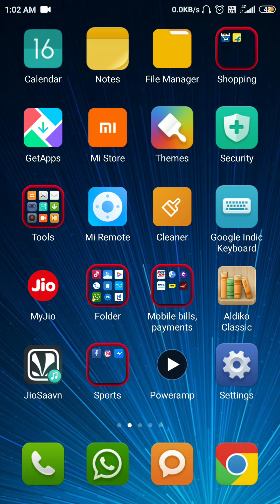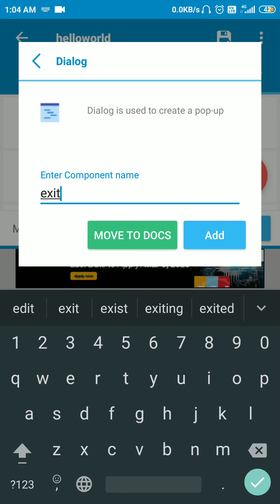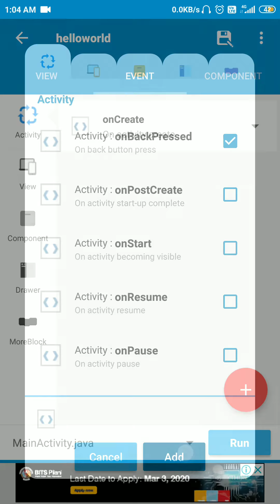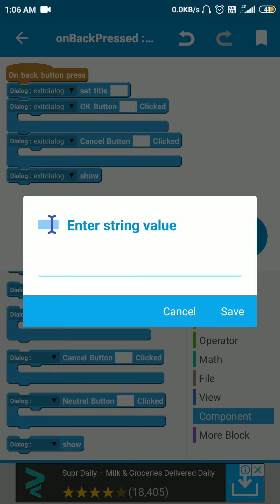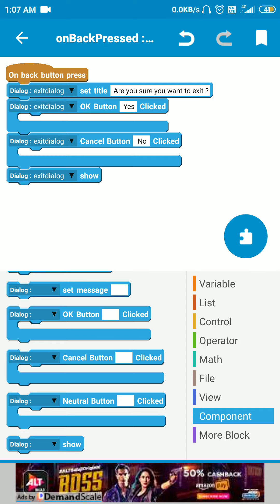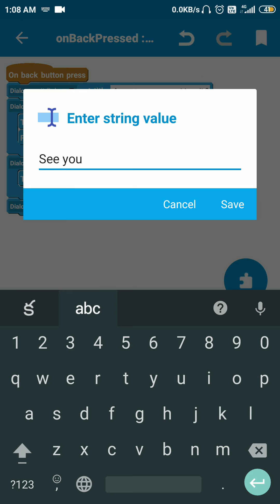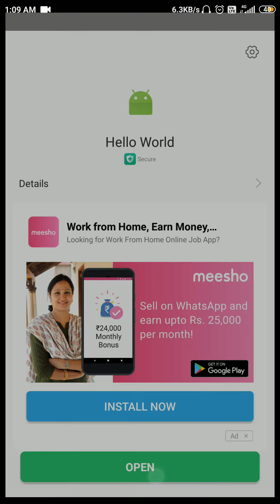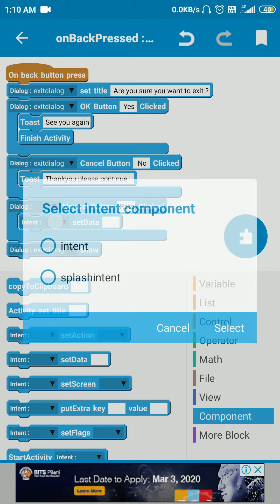How to set EXIT DIALOG BOX for your app in SKETCHWARE || TELUGU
HOW TO SET EXIT DIALOG BOX FOR YOR APP IN SKETCHWARE